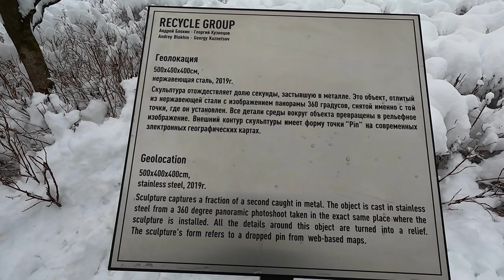Юг к этому НЕ БЫЛ ГОТОВ. Краснодар ЗАСЫПАЕТ СНЕГОМ. Город НАКРЫЛА СТИХИЯ. Парк Галицкого ПОД СНЕГОМ.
В Краснодаре лютая зима на юге в этом году. Что происходит?! Сугробы в некоторых местах 50 см.